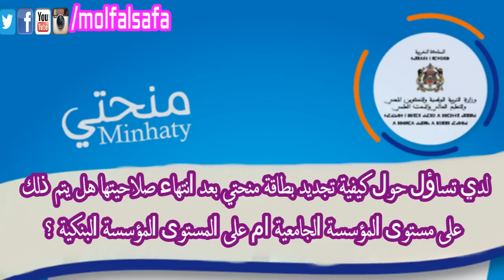المنحة الجامعية - أستحق المنحة ولم احصل عليها ؟ هنا الحل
في هذا الفيديو المنحة الجامعية أستحق المنحة ولم احصل عليها ؟ هنا الحل سنتكلم عن المنحة الجامعية وعن طريقة الاستفادة منها والاجابة على مجموعة من التساؤلات المنتشرة بين الطلبة سنتطرق في هذا البرنامج ل اسئلة واجوبة بخصوص المنحة منها : تساؤل حول كيفية تجديد بطاقة منحتي بعد انتهاء صلاحيتها هل يتم ذلك على مستوى المؤسسة الجامعية ام على المستوى المؤسسة البنكية ؟ انتقلت من كلية لاخرى ولم استفد من المنحة الجامعية ؟ استوفيت جميع وحدات الفصل ولم استفيد من المنحة الجامعية ؟ هل سأحصل على المنحة طوال هذه السنة رغم أني لن أحضر بأي من الإمتحانات أم أنها لن تلغى إلابالسنة المقبلة؟